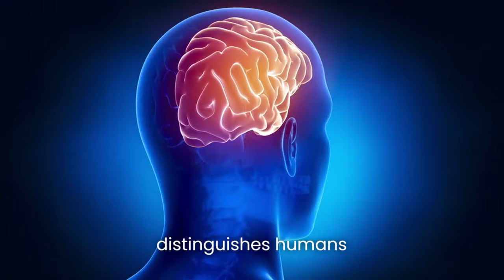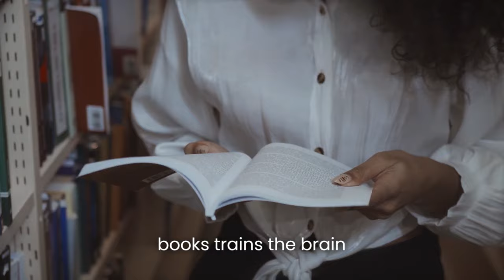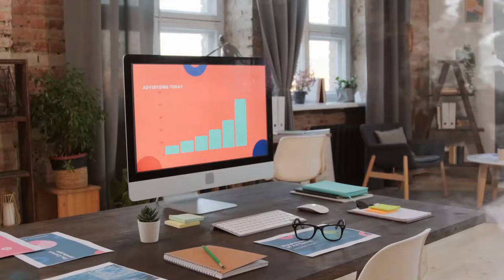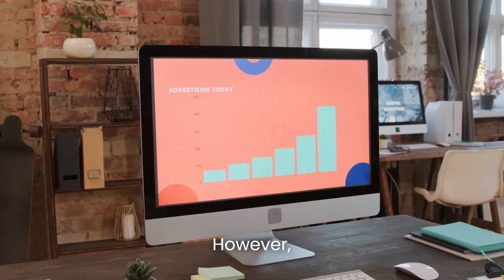10 Simple Ways to Boost Your Brain Power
In this video, you will learn 10 simple yet effective ways to increase your brain power and improve your cognitive performance. The video covers a range of topics, including how to improve your memory, focus, and creativity. You will also learn about the science of brain training and how it can help you unlock your brain’s full potential.